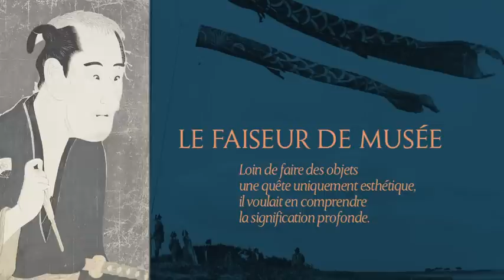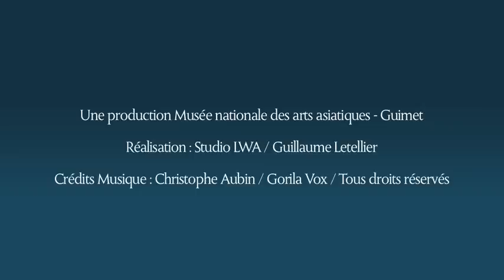Bande-annonce de l'exposition "Clemenceau, le Tigre et l'Asie"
Du 12 mars au 16 juin 2014

L'exposition a reçu le «label Centenaire» de la Mission du centenaire de la Première guerre mondiale et fait partie du programme officiel commémoratif de l'État.

Surnommé «le Tigre» ou «le Tombeur de Ministère», statufié en Père la Victoire, Georges Clemenceau s'inscrit dans l'histoire et la mémoire nationale comme l'une des figures politiques les plus importantes de son temps. Celui qui ne fut pas seulement homme d'État et chef de guerre nourrissait une véritable passion pour l'Asie, ses arts, ses civilisations, ses religions. L'exposition présentée au musée national des arts asiatiques-Guimet sera consacrée à cet aspect méconnu de l'homme illustre, grand collectionneur d'objets asiatiques.